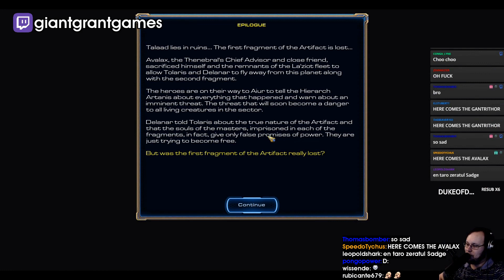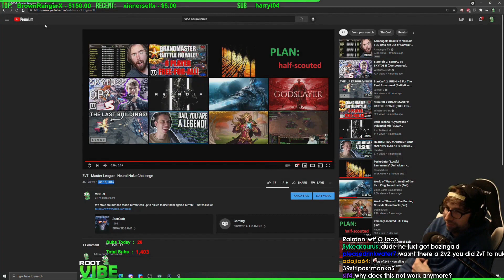STREAMER NO TALK ONLY GAME | Daily StarCraft II Moments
- every morning at 5AM-8AM PST, posts new timestamped highlights of previous day:
 - attributes/reports

Timestamps:

00:00 Streamer no talk only game
[#1] geminisc2 clipped by alexiusoftwitch

00:57 ruff_stuff_tv clip
[#2] ruff_stuff_tv clipped by gloomshot v2.2

02:20 noise
[#3] broxy_tv clipped by matholomew

03:05 lamboking clip
[#4] lamboking clipped by gloomshot v2.2

03:52 giantgrantgames clip
[#5] giantgrantgames clipped by gloomshot v2.2

05:02 Support Mule
[#6] wintergaming clipped by bionicshiba

05:21 o.0
[#7] lebakodeu clipped by lebakodeu

05:32 I have encrypted your stuff
[#8] sharkforge clipped by ohnosc2

06:30 Parting is that you
[#9] geminisc2 clipped by alexiusoftwitch

06:56 RigorouslyTestedMissles
[#10] jdubya181 clipped by renz7_

07:09 Mothership rush
[#11] sc2vales clipped by charact_r

07:39 bad medivac
[#12] zombiegrub clipped by illdred

07:59 vibelol clip
[#13] vibelol clipped by gloomshot v2.2

08:54 Uthermal with the viking raid
[#14] wardiii clipped by panzerr80

09:23 ruff_stuff_tv clip
[#15] ruff_stuff_tv clipped by gloomshot v2.2

10:28 vibelol clip
[#16] vibelol clipped by gloomshot v2.2

11:29 ruff_stuff_tv clip
[#17] ruff_stuff_tv clipped by slsgrach

11:57 vibelol clip
[#18] vibelol clipped by gloomshot v2.2

=== CLIP SUBMISSION ===
NOTE: If you are a StarCraft II content creator and don't want your videos to be promoted on Gloomshot, just send me a message (email (joseph[at]gloomshot[dot]com) is preferred) and I'll edit the algorithm to never scan your stream.

=== ABOUT GLOOMSHOT: STARCRAFT II AND THIS CHANNEL ===

Hi, I'm Joseph and this is Gloomshot: StarCraft II, a curation bot that automatically compiles the best moments of the best StarCraft II streams. To find out more, I did an interview